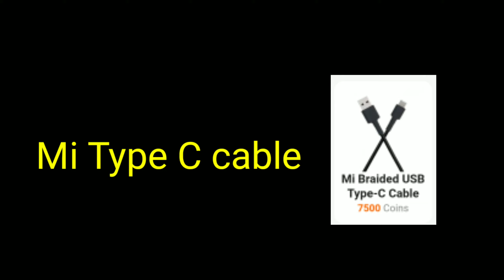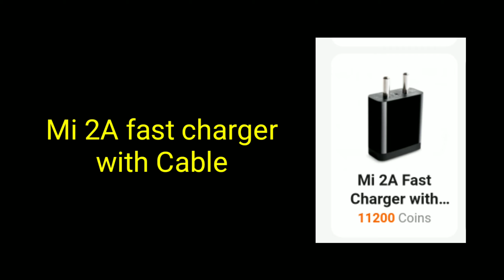Mi Product Performance || My Experience with Getapps Product || Part 1 🤔🤔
Jai hind.